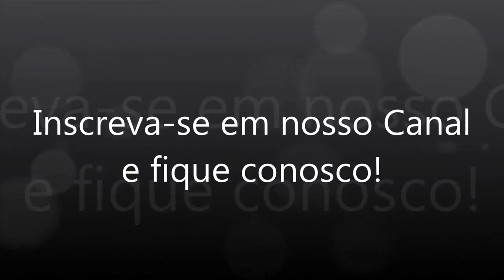Crochê - Touca Ninja (Touca de Motoqueiro) - Parte 03/06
Vídeo Aula (produzido por Crochê Tricô ® demonstrando como executar uma Touca Ninja (Touca de Motoqueiro) no Crochê Tradicional.